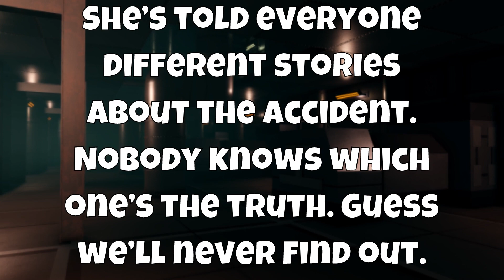*NEW* PIGGY BOOK 2 CHAPTER 8 LEAK | MR. STITCHY BACK? (Roblox Piggy)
The New Piggy Book 2 Chapter 8 Leak! Here is the NEW Piggy Update Leak! Mr Stitchy back? Watch Now!

ignore